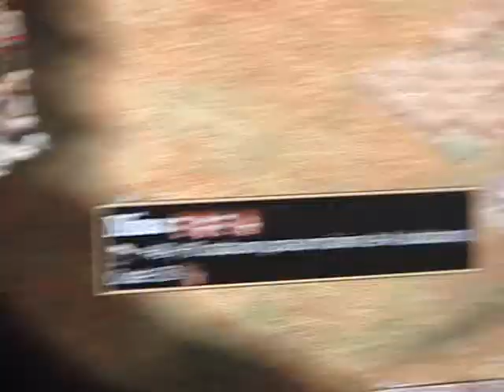PENSAMIENTO SISTEMICO AGOSTO 10 MARTES PM-2.MPG